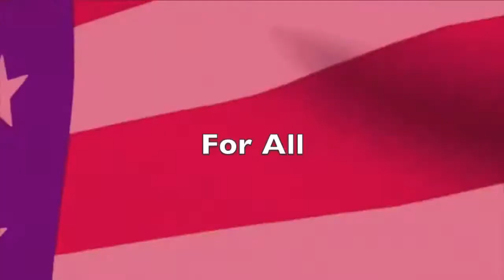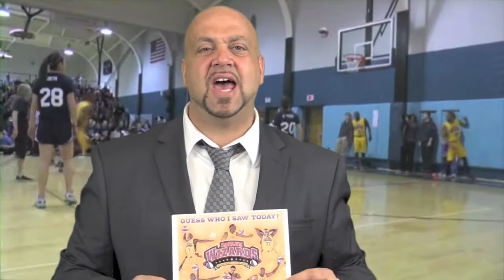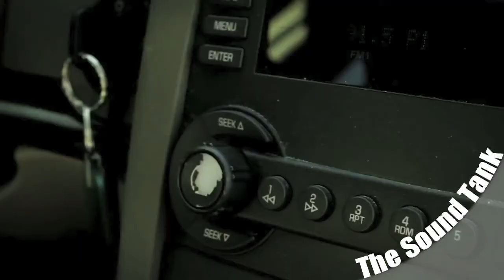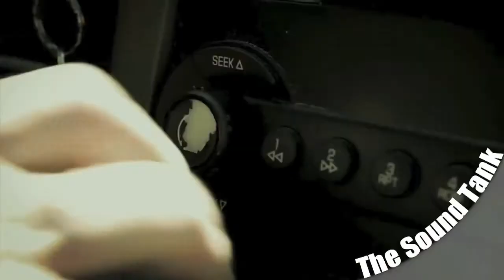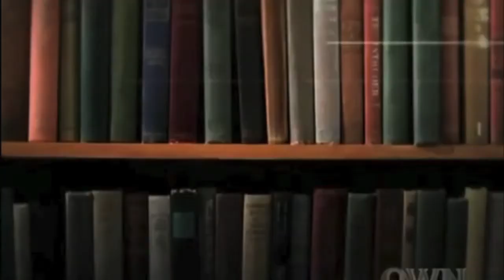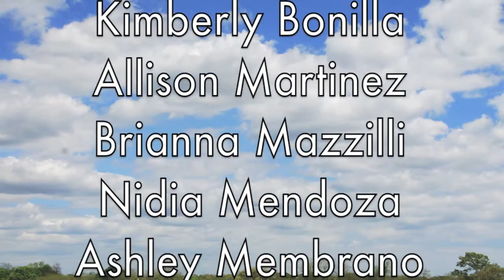May 21st Production